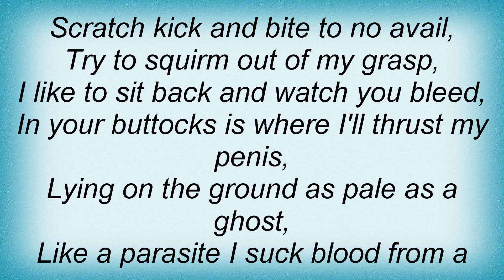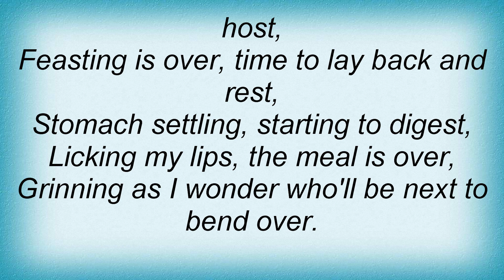Broken Hope - Felching Vampires Lyrics